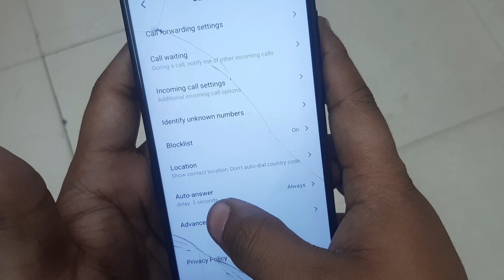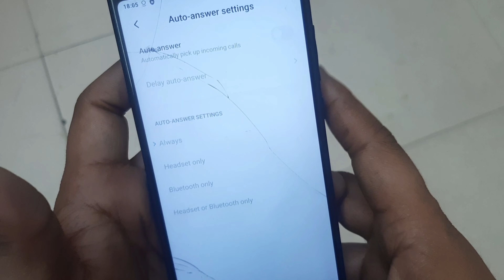Redmi Note 5 Pro Auto Call Receive | Mi Note 5 Pro Automatic Call Receive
Agar Aapke Pass Bhi Redmi Note 5 Pro Mobile Hai Aur Ismein Aapko Dikkat Aa Rahi Hai Ki Koi Bhi Call Aata Hai To Vah Apne Aap Hi Receive Ho Jata Hai To Aaj Ki Is Video Mein Ham Aapko Batane Wale Hain Ki Mi Note 5 Pro Mein Auto Call Receive Band Kaise Karen